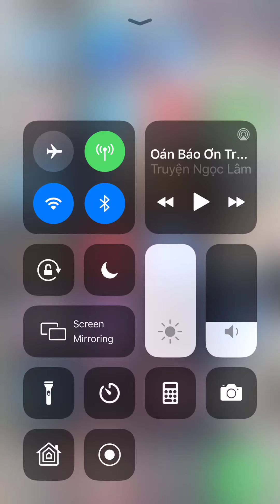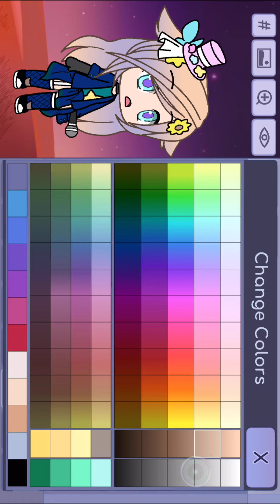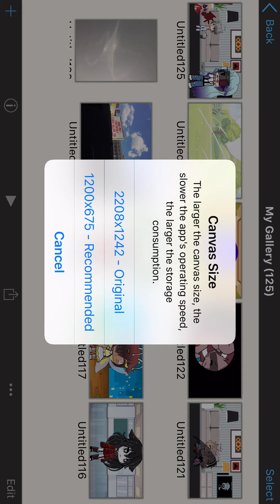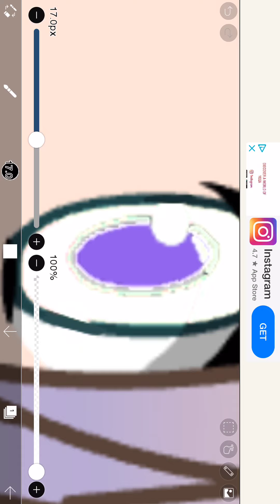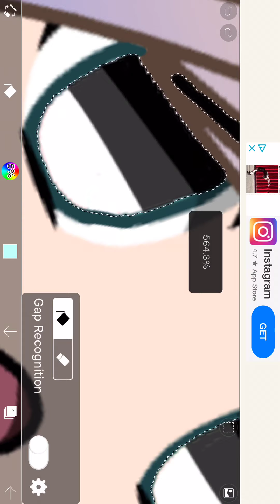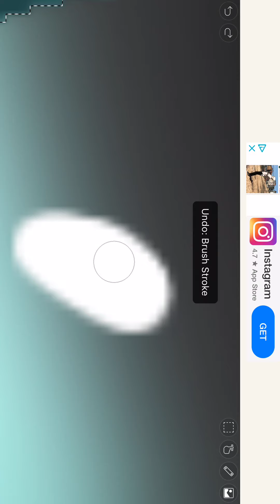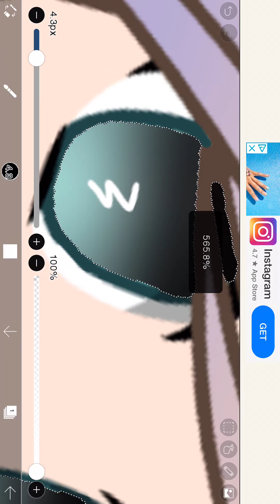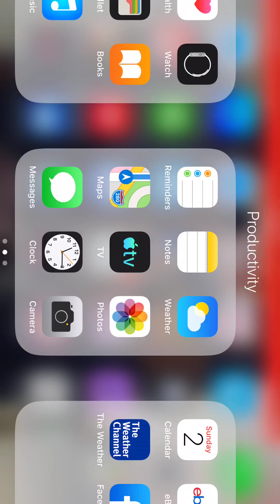How to edit eyes